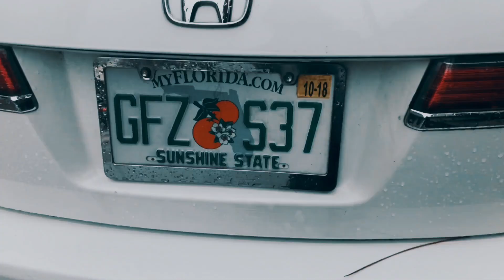MZTV 1239: Does God Reconstruct Human Bodies at Resurrection?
How does God raise human bodies from death? Does He reconstruct the bodies from the same material or create the bodies from scratch? Here is an intimate, Scriptural look at the practical power that undoes the power of death.